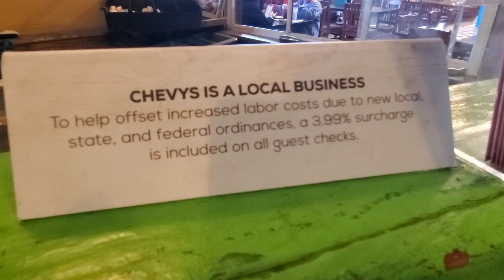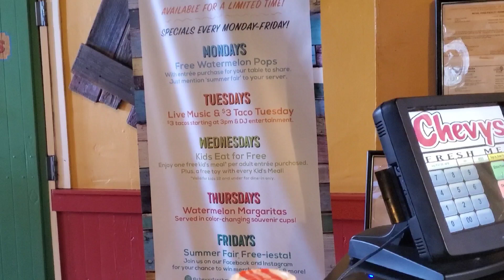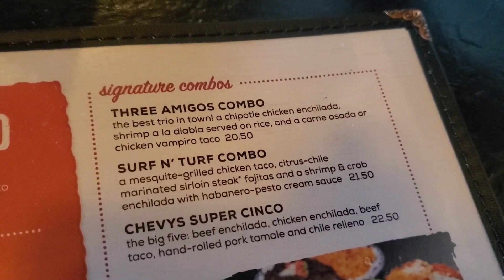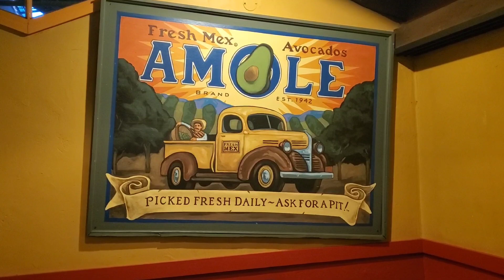Dinner With BlackBird! Chevy's Restaurant Gift Card Treat!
A big thanks to the wonderful subscriber who gifted me a Chevy's gift card! it was so very appreciated!